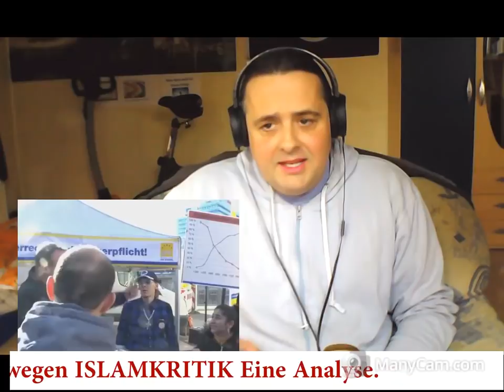Angriffe auf MICHAEL STÜRZENBERGER wegen ISLAMKRITIK! Eine Analyse.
Immer wieder wird der Islamkritiker MICHAEL STÜRZENBERGER wegen seiner Islamkritik beschimpft, beleidigt und körperlich Attackiert.
 So auch bei der kürzlichen BPE-Kundgebung gegen den Bau einer DITIB-Moschee in Stuttgart-Feuerbach am 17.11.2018.

Falls namentliche Erwähnung in meinen nächsten Videos erwünscht, bitte Bescheid geben!

Julia (Jürgen) Braun (Spirituelle Anarchistin) bei Facebook und Twitter.
Schriftsteller von:
"ASTRAGOON. Spiel einer anderen Welt."(Fantasy)
und

SKYPE: Julia (Spiritueller Anarchist Bewusstseins-Coach)